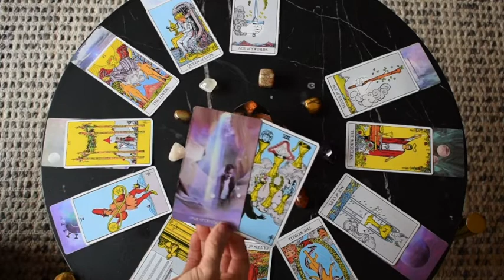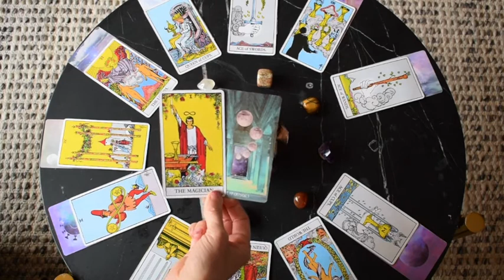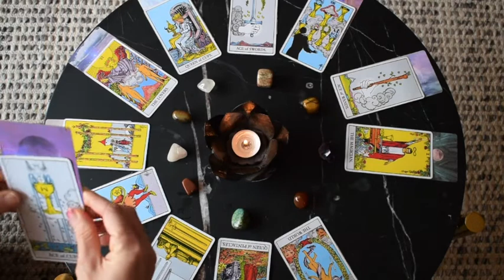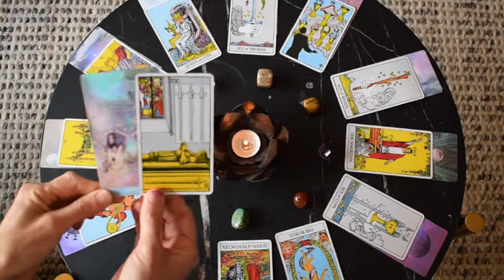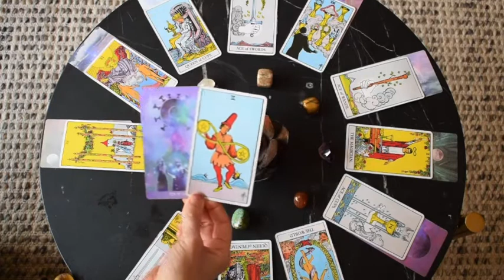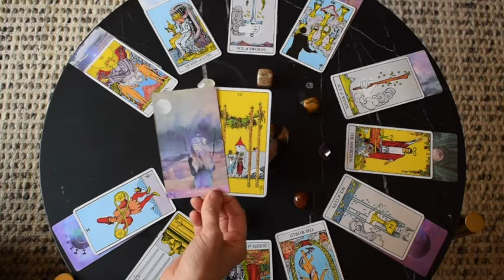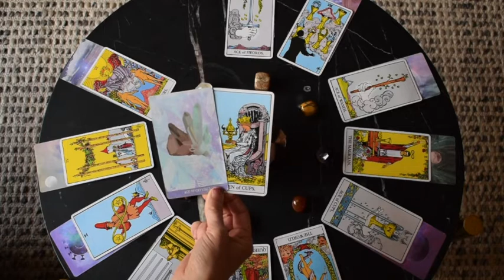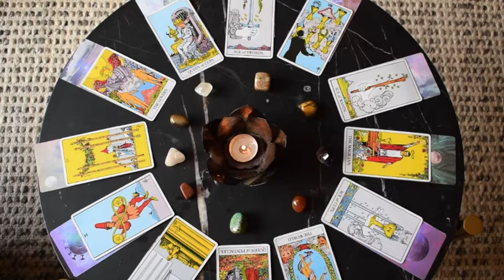LIBRA 2020 | WOW, WHAT A YEAR ~ ALL FOUR ACES! ~ Tarot Reading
Libra 2020 yearly overview tarot reading.